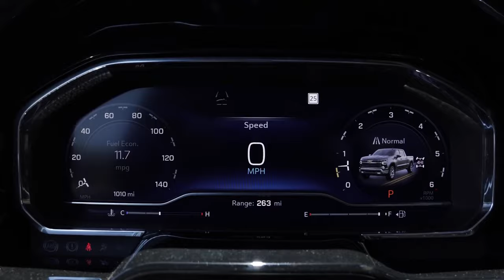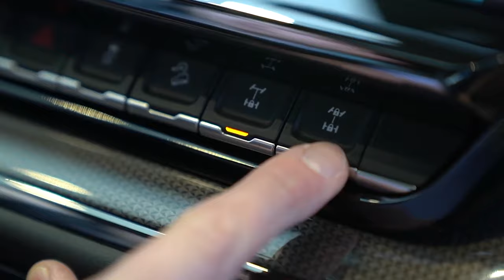7 PROBLEMS With The 2024 Chevrolet Silverado You MUST Know!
7 PROBLEMS With The 2024 Chevrolet Silverado You MUST Know!

If you haven't owned a 2024 Chevrolet Silverado may want to think twice
about buying one. The new Chevrolet Silverado undoubtedly has some commendable features, but compared to its rivals, it’s fair to conclude that the manufacturer fell short of many
expectations.

Despite the Silverado being a big truck, it drives like a small car. The Silverado is
enjoyable to drive and easy to maneuver into parking places. Additionally, it offers
considerate features like the Multi-Flex tailgate, which can be ordered, which makes it easier
to transport longer objects and enter the bed by converting the tailgate into a step or load
stop. The tailgate can even be used on construction sites as a desk. With the Silverado,
things aren't perfect, though. Compared to the Ford F-150 and Ram 1500, it has a less
potent engine lineup. A more opulent cabin is also featured in the GMC Sierra.

That’s all great, but now let's look at the 7 issues most 2024 Chevrolet Silverado owners find most frustrating…

Number 7…

OUTDATED INTERIOR IN BASE MODES.

The current version of Chevy's full-size pickup was so obviously flawed from the minute it
was shown. The company hurriedly launched the latest generation to keep up with
competitors. Thus, there was no time for interior renovation. The dashboard design stayed
the same instead, and it did so up until recently when the midsize cycle redesign finally
introduced a new, much more contemporary dashboard design. However, a new interior was
not standard on all trim levels of the redesigned Silverado. The simplest model still has an
outdated cabin without a fashionable design and a small infotainment screen.
This essentially means that getting a modern interior design will cost more, which turns off
potential Silverado buyers. Furthermore, remember that conditions are far from optimal,
even if you're ready to pay more for a finer interior. Aside from the sizable infotainment
screen, appealing dashboard layout, and marginally enhanced ergonomics. When compared
to the competition, a few things still feel below average, and the choice of materials is
particularly lacking. Simply put, these Silverados still trail major competitors in this area.

Number 6…

FUEL MANAGEMENT

Due to the recent spike in gas costs, even truck drivers have begun to focus heavily on
efficiency, which has left many Chevy Silverado owners feeling rather underwhelmed. True,
the Silverado lags behind several of its main competitors. A prime example is the base
turbo-4, which gets about 19 mpg in the city and 22 mpg on the highway. Ford's standard V6
achieves about 19 MPG in the city and 24 MPG on the highway, as opposed to roughly 20
MPG and 25 MPG for the Ram's base V6. Furthermore, Ford's 2.7-liter turbo V6 is more
powerful than the Chevy turbo 4 while achieving remarkable fuel economy ratings of 20 mpg
in the city and 26 mpg on the highway.

Similar circumstances apply to other comparable powertrain choices. While Ram's Hemi V8
can achieve roughly 23 MPG on the highway, Chevy's V8 engines can achieve up to 21
MPG on the highway and 16 to 17 MPG in the city. Finally, the 5.0-liter Coyote engine from
Ford achieves fairly good mileage ratings of 18 mpg in the city and 24 mpg on the highway.
The diesel version, which has recently been modified and now offers greater power and
torque than Ram's V6 oil burner at the same time, is the only way to attain superior fuel
economy. The Rams engine gets a few more miles per gallon on the wide road, while the
Chevy inline 6 turbo diesel has superior highway fuel economy.

Number 5…

PRODUCT QUALITY

Pickups from just a decade ago aren't comparable because of how far modern vehicles have
come in terms of ride quality. The Silverado is no exception, and compared to some models
from earlier generations, it is unquestionably a far nicer car to drive. The Ram 1500, which
revolutionized the pickup category with its multi-link suspension system, is one of the
primary competitors. It is more agile with significantly less body lean through corners, but not
On the other hand, Chevy's pickup still uses reliable leaf springs. a technological answer that
has existed since the beginning of pickup trucks. There are a few well-known downsides to
the technical approach, particularly in terms of comfort. There is a lot of bounce, especially
when the cargo bed is empty. Even though some competitors, like the F-150, also rely on
leaf springs, they seem to be able to smooth out road irregularities a little bit more.
To be honest, this chassis does offer several advantages, one of which is maneuverability.
When you're in the driver's seat, this pickup handles confined situations reasonably well and
appears smaller. However, most Silverado owners dislike the virtually nonexistent steering
feel, especially at higher speeds, which is another drawback.